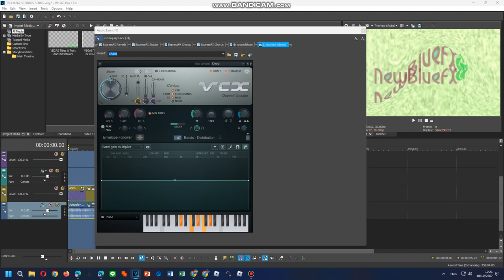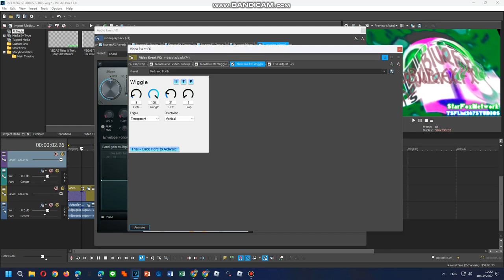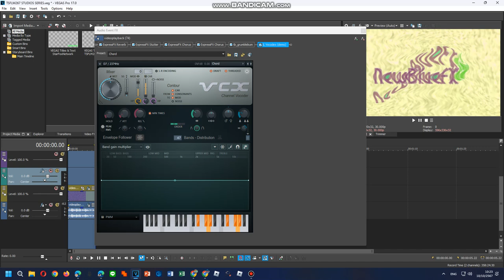Tutorials Radioup V1.9